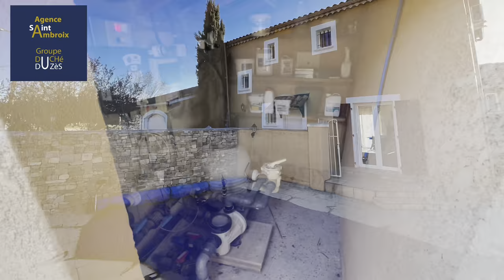Film agence St Ambroix Groupe du Duché d’Uzes